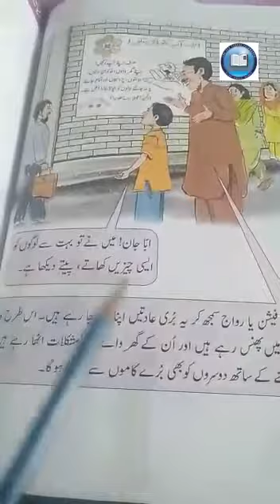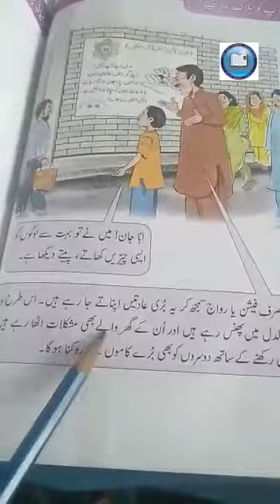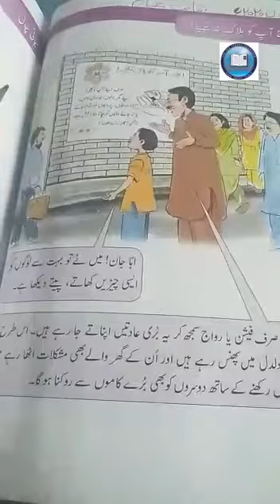Class 4th, Urdu, 8june20